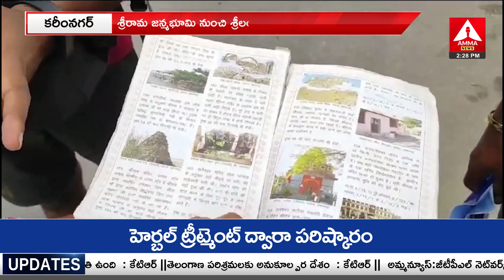శ్రీరామ జన్మభూమి నుంచి శ్రీలంక వరకు ఓ యువకుడు పాదయాత్ర | Amma News